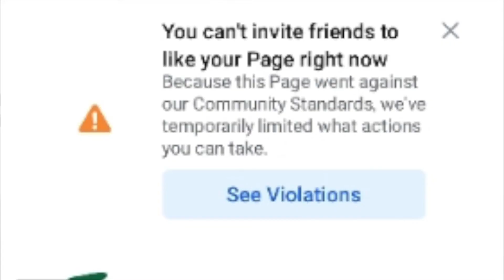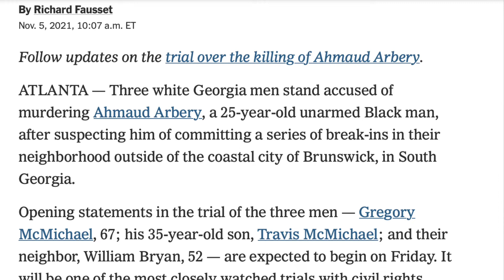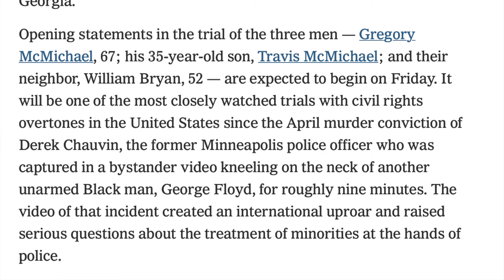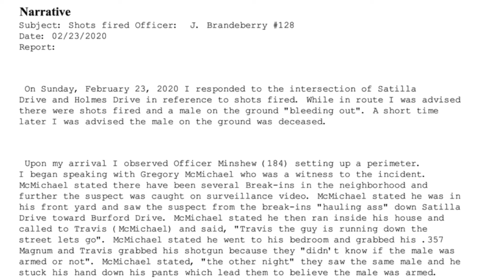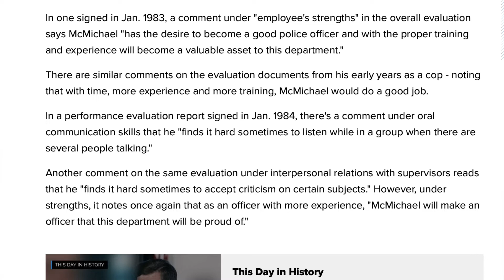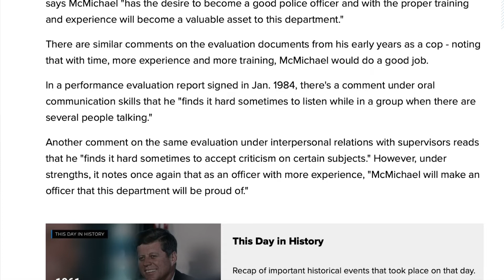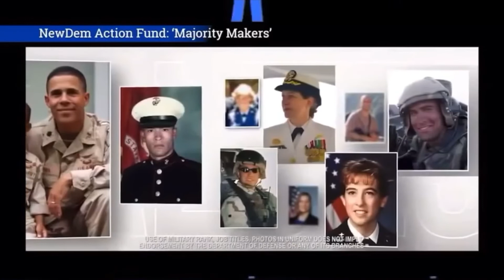An Hour With Crowder Ep. #67 - The Kyle Rittenhouse & Ahmaud Arbery Breakdown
In this episode Crowder goes over some concerns and troubles that she might be having with major streaming platform and fears that they may be shadow banning her pod. She also take a deep dive into both Kyle Rittenhouse and Ahmaud Arbery cases and the similarities in them. She ends on the topic of the New Democrat Coalition that is forming while mid-terms are going on.